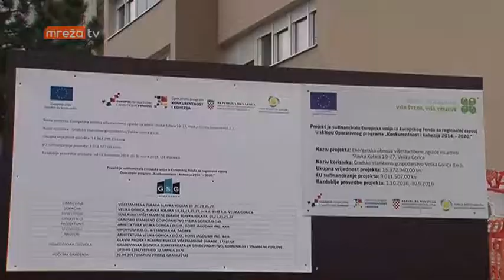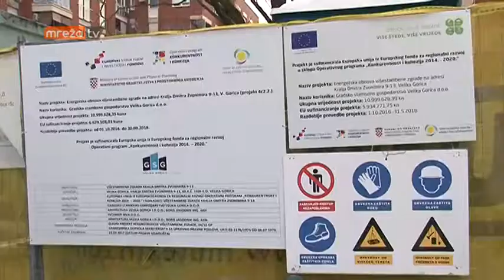SUBVENCIONIRANJE STAMBENIH KREDITA 22.12.2017.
MrežaTV